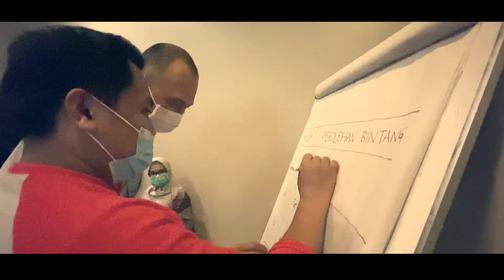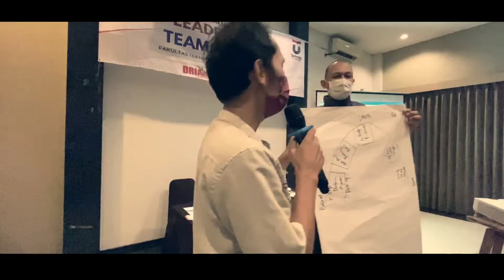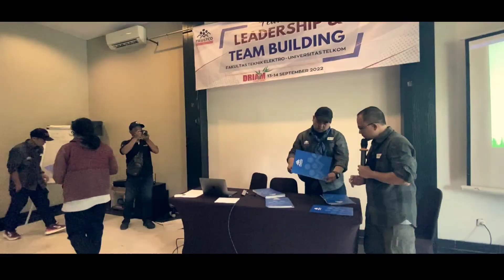Leadership & Team Building Dosen di Fakultas Teknik Elektro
Leadership & Team Building Dosen di Fakultas Teknik Elektro (FTE).

Acara tersebut dilaksanakan pada tanggal 13-14 September 2022 bertempat di D'Riam Riverside Ciwidey.
Acara yang diikuti oleh Dosen-dosen muda FTE ini dibuka langsung oleh Bapak Dr. Mamat Rokhmat selaku Wakil Dekan 2 FTE. Training yang terdiri dari materi indoor dan outdoor games seru ini memiliki nilai-nilai kepemimpinan, kerjasama, sinergi, dan manajemen, dimana mendukung budaya Harmony, Excellent dan Integrity di Telkom University.

Video and Editing by Trustco Inova Solution.